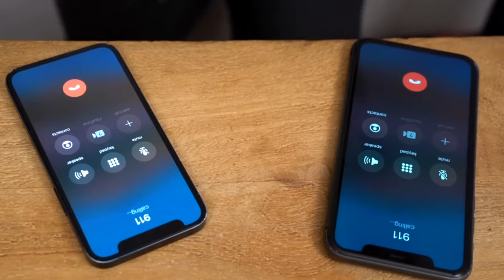Stop Copying Me (Remake) Review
This is a review of the smosh stop copying me remake, check out full video